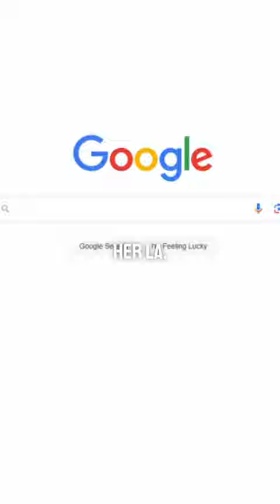“He was a maniac..” - Paul Caddis On Thomas Gravesen 👀😂